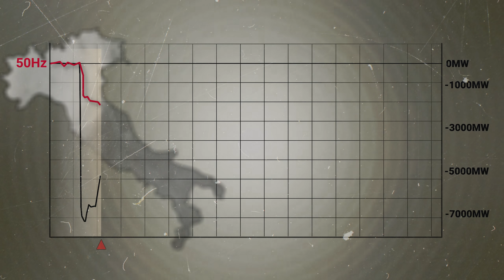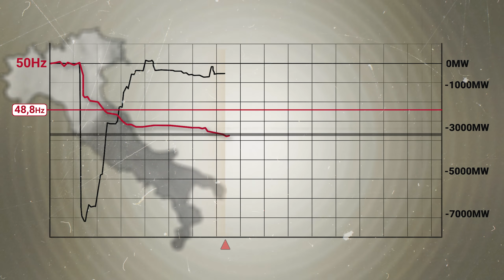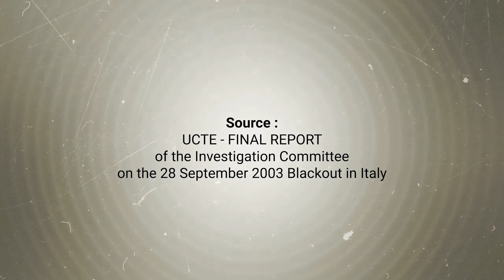⚡ Comment le réseau électrique italien s'est effondré en 2003 - MB R&D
Le 28 septembre 2003 au petit matin le réseau italien s'est effondré. Voici comment dans cette vidéo expérimentale sorti des labos R&D de Bidouille Corp.

RDV le 1er juin pour parler plus en détails des blackouts.